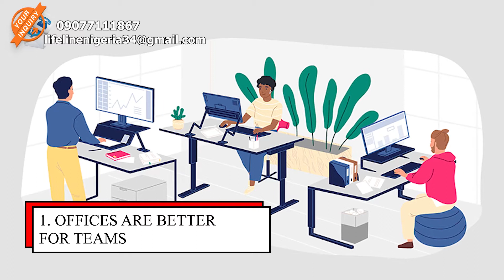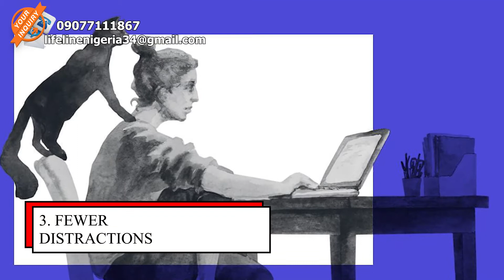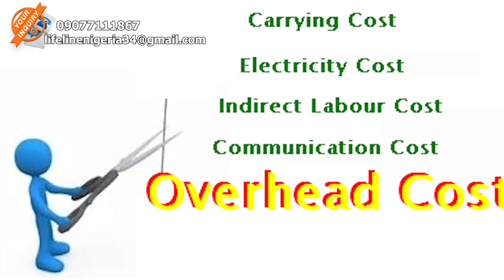Should you Rent Space for your Small Business?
When you are just starting out, business space can be a challenge. You want to maximize every last penny by cutting don on overheads but is your business the type you could run from home successfully? Well, ultimately the decision lies with you but this video draws your attention to certain factors to consider either way.